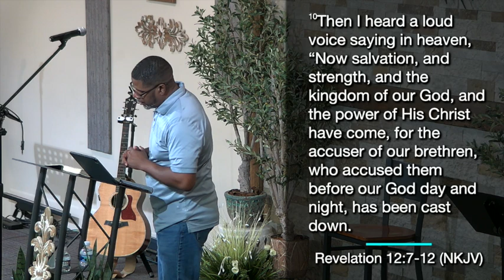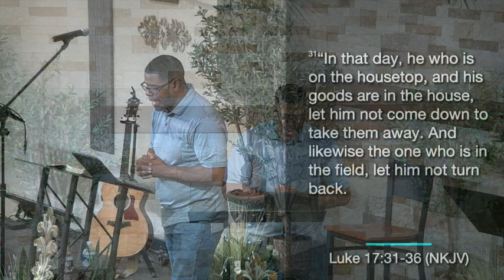We Are Overcomers // Revelation 12:11 // Sunday Service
Verse by verse teaching in Revelation 12:11 titled “We Are Overcomers” by Pastor Kevin Edwards of Calvary Chapel Clayton, NC on September 6, 2020.